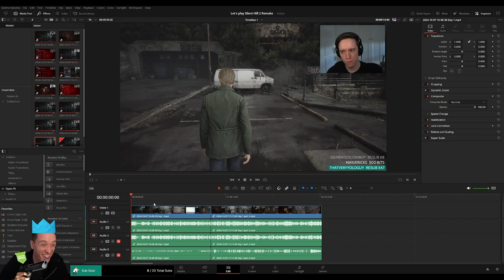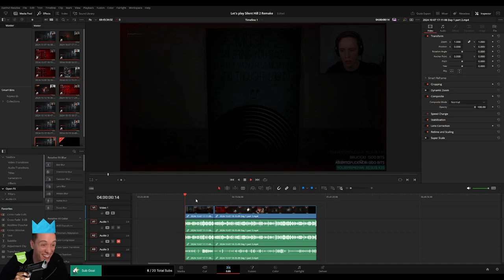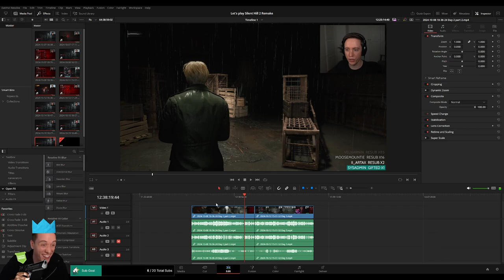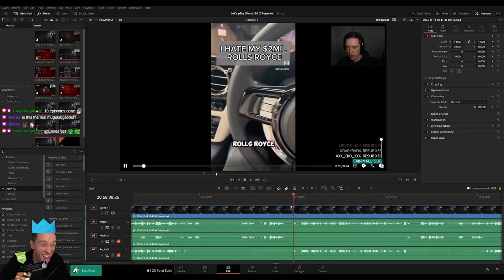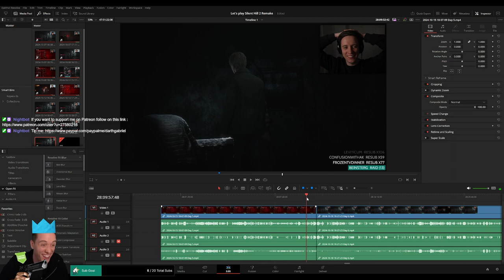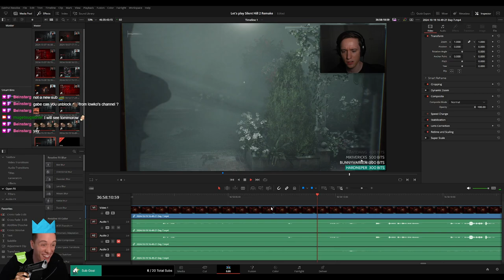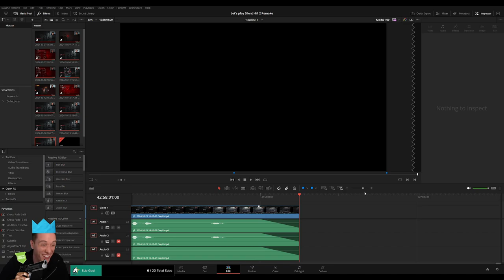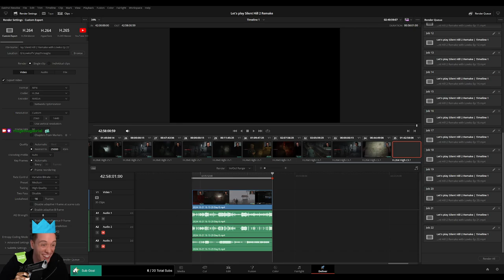PLEBS: Editing Silent Hill 2 Remake Playthrough for MoreLowko!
In this video I am editing Silent Hill 2 Remake Playthrough on Twitch stream for MoreLowko!